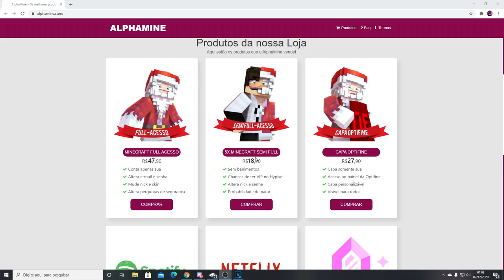NOVO MELHOR ADDON DOS VINGADORES!!! CRAZY1007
No vídeo de hoje eu irei apresentar o novo addon dos vingadores que na minha opinião é o melhor! Eai vocês gostam dos vingadores, qual o seu favorito? O meu é o Homem Aranha.
Comenta ai o que vocês acharam desse Addon e quais addons vocês queiram que eu grave e mostre.

Quer jogar comigo?
Xbox live:ARTCrazy1007
Fortnite: YTCrazyy007
Roblox: YTCrazyy1007

1.16.0 DE GRAÇA NA PLAY STORE!! COMO BAIXAR E INSTALAR DE GRAÇA SEM GASTAR, DOWNLOAD MINECRAFT 1.16.0 OFICIAL SEM LICENÇA ( MINECRAFT PE 1.16.0 ) ATUALIZAÇÃO OFICIAL, Minecraft 1.16.0 apk, Como  Baixar Minecraft 1.16.0, Saiu Versão mais recente de Minecraft, Novidades Minecraft, SHADER PARA MCPE 1.16.0 SHADERS PARA MINECRAFT PE,mcpe 1.16.100, MINECRAFT PE MELHORES SHADER, SHADER 4K REALISTA PARA MCPE SUPER DUPER GRAPHICS PACK, MINECRAFT DOWNLOAD, DOWNLOAD SHADER REALISTA PARA MCPE 1.16.0 & 1.16.0, Minecraft Experimental Gameplay,